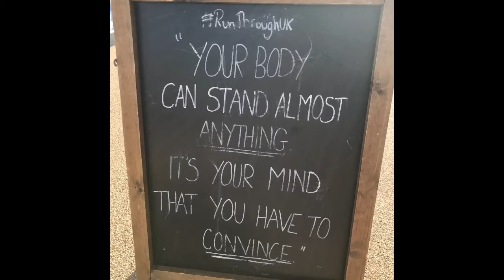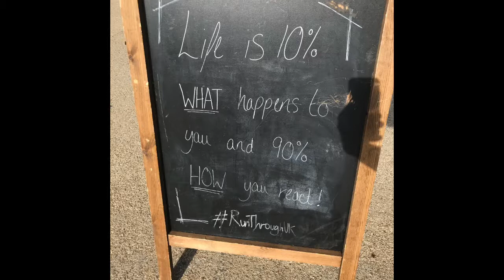Olympic Park 10k race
Olympic 10k race around the Olympic Park in London Stratford home of London 2012 Olympics and London 2017 European championships now official home of West Ham United football club as I take inspiration off Athletes like Mo Farrah